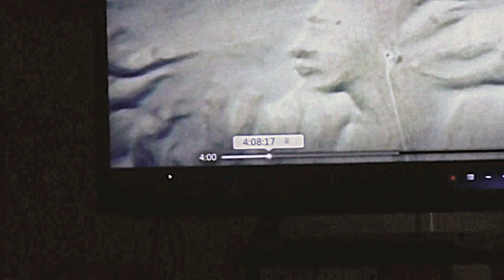The Earth Faces